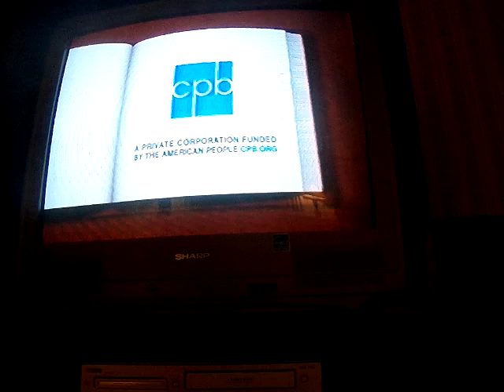Closing To Between The Lions Good Night Knight 2001 VHS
1. Last Few Seconds Of Program
2. PBS Kids Website Promo
3. Help a Friend Get Wild About Reading
4. Credits
5. Closing Funding
6. PBS Kids Dot Bumper
That's It!